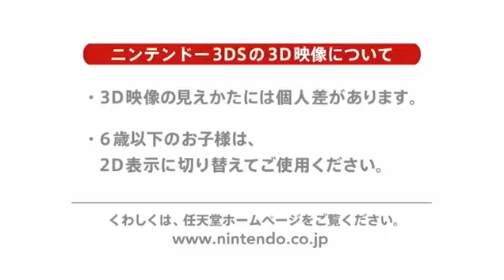Mario Kart 3DS - Official E3 2011 Trailer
Mario Kart for 3DS Trailer from E3 2011.